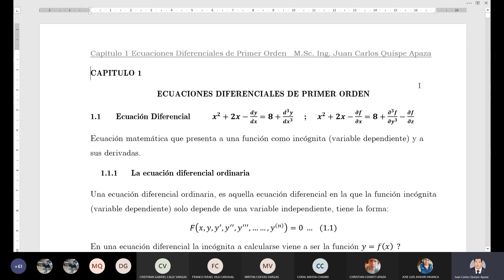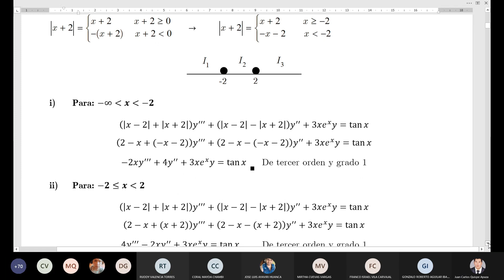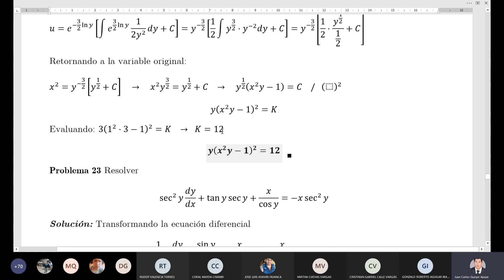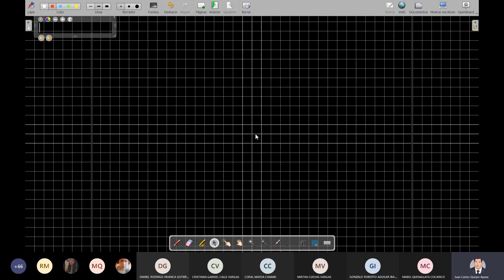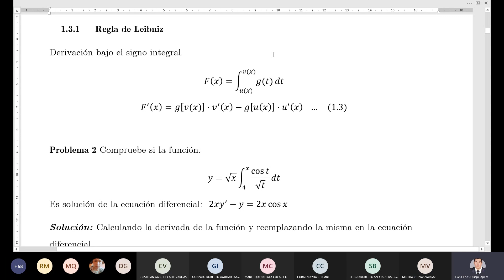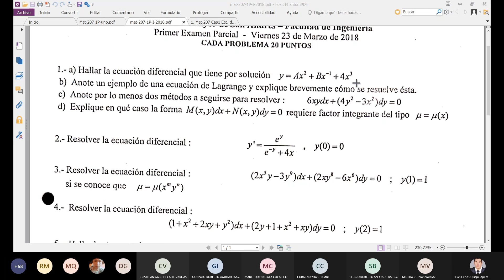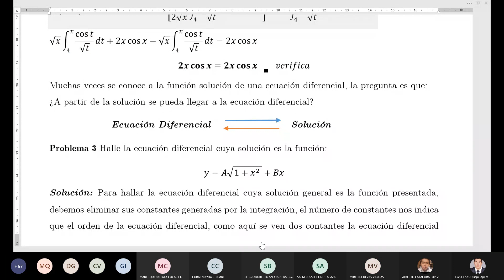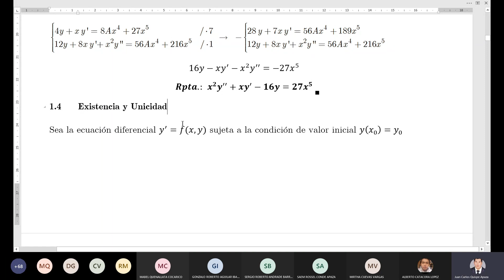P1 - CLASE 2 - SOLUCIÓN A ECUACIONES DIFERENCIALES